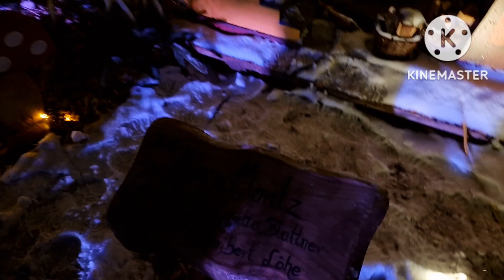Різдвяний настрій Weinachtsmarkt ULm